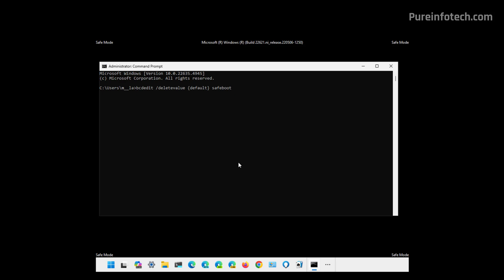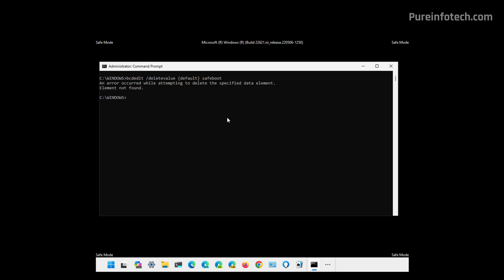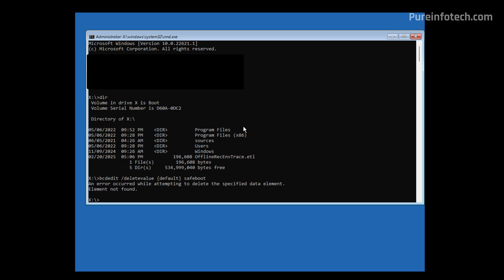Windows 11: Exit Safe Mode using CMD, WinRE, msconfig, Start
See ➡️ Instructions to exit from Safe Mode on Windows 11, but it also works on Windows 10.

00:00 Intro
00:27 Subscribe to channel
00:44 Exit Safe Mode via Start
01:02 Exit Safe Mode via CMD
02:04 Exit Safe Mode via msconfig
02:32 Exit Safe Mode via WinRE
03:47 Closing